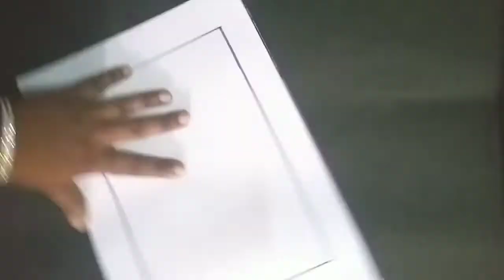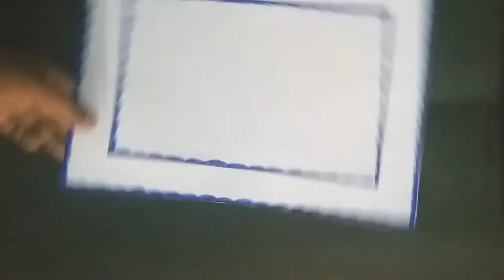Border designs on paper l border designs| project work designs| borders for projects|assignment fron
Hello friends!
This channel contains video's realated to art and craft for ex.  paper border designs for school projects, hand made designs, drawing, sketching,best out of waste etc...